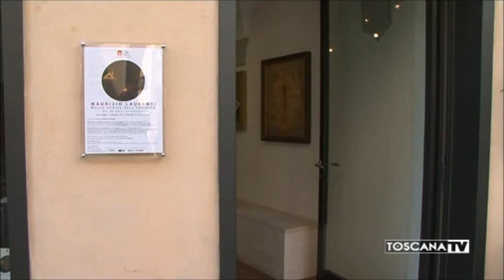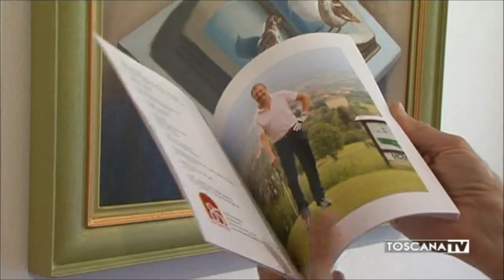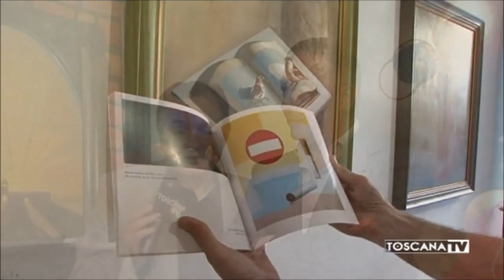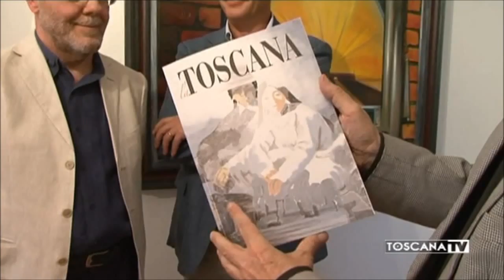TOSCANA TV - MAURIZIO LAURENTI: NELLE DERIVE DELL'INFINITO - FABRIZIO BORGHINI - VIA CAVOUR 85 - AR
Servizio del giornalista FABRIZIO BORGHINI per la trasmissione "Incontri con l'Arte" su TOSCANA TV sulla mostra personale
"MAURIZIO LAURENTI: Nelle derive dell'Infinito" a cura di Michele Loffredo, dal 30 maggio al 11 giugno 2015.

(English)
Television program "Incontri con l'Arte" ("Encounters with Art")
by journalist FABRIZIO BORGHINI on TOSCANA TV covering the solo exhibition "MAURIZIO LAURENTI: On the drifts of Infinity" curated by Michele Loffredo on exhibit from May 30 to June 11, 2015.

Presentazione | Presentation:
Giornalista Dott. FABRIZIO BORGHINI

Riprese / Montaggio | Filming / Editing:
MARIA GRAZIA DAINELLA

Direttrice Artistica | Artistic Director:
DANIELLE VILLICANA D'ANNIBALE

Installazione | Installation:
MAURIZIO D'ANNIBALE

via Cavour 85 - Arezzo (AR) Italia